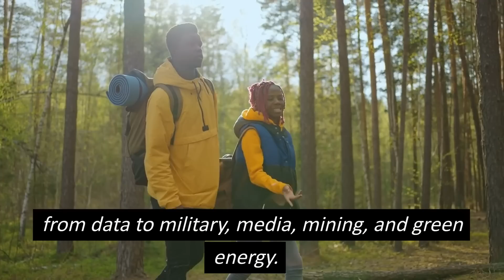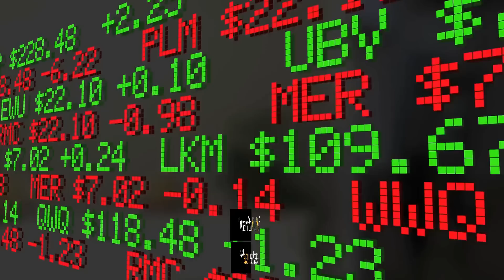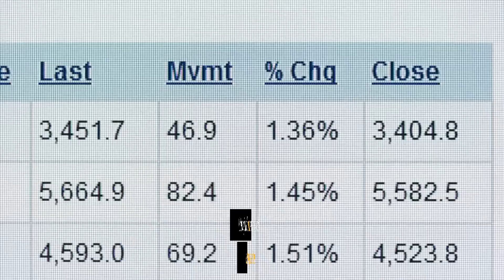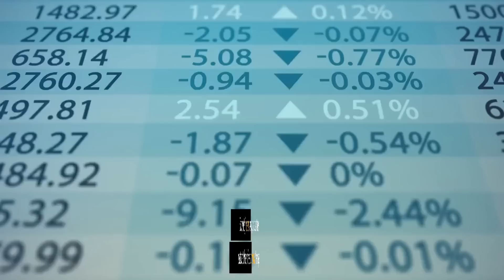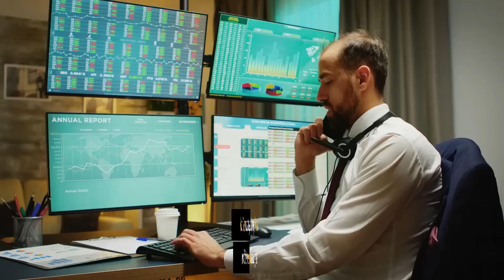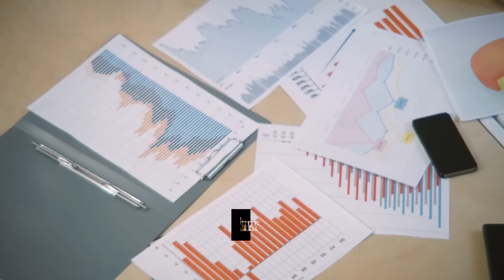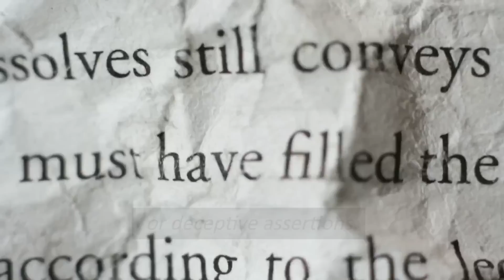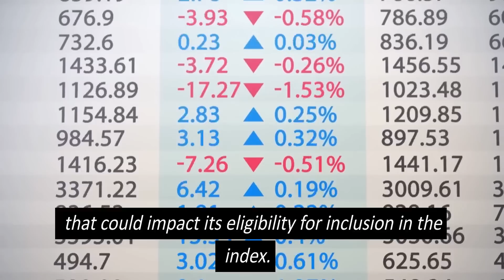Adani Group Scandal Exposed: Hindenburg Report Reveals Giant Corruption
In June 2021, the Adani Group, one of India's largest conglomerates, was hit by a major scandal triggered by a report from the US-based investment research firm, Hindenburg Research. The report alleged that the group's subsidiary, Adani Enterprises Ltd (AEL), had overvalued some of its key investments and misled investors and regulators.

In this video, we take a deep dive into the Adani Group scandal and explore the key allegations made by the Hindenburg report. We look at the various investments that were allegedly overvalued by AEL, including its stake in a major airport in India and a port in Australia, and examine how the overvaluation was allegedly used to inflate AEL's balance sheet and attract more investment.

We also analyze the fallout from the scandal, including the sharp drop in Adani Group's stock price and the regulatory investigations that were launched in India and Australia. Finally, we discuss the broader implications of the scandal for India's corporate governance and the potential impact on foreign investment in the country.

Join us as we uncover the truth behind one of the biggest corporate scandals in recent times and shed light on the murky world of corporate finance and governance in India.

❓ Do you have any questions, tips, or ideas about global news?

At ECONNEWS, we talk about economics, global news, some strategies for financial freedom, and much more!